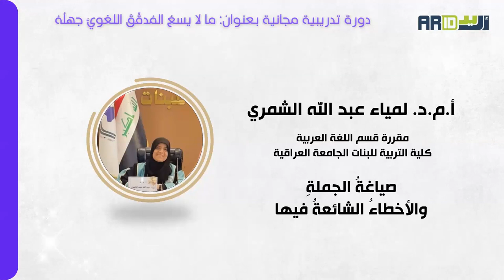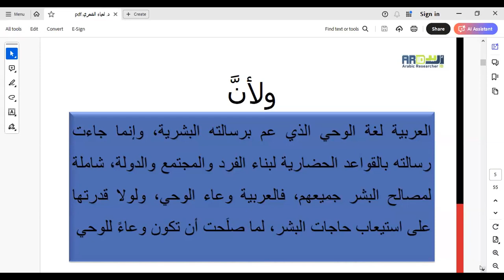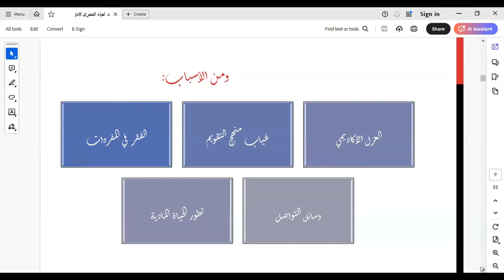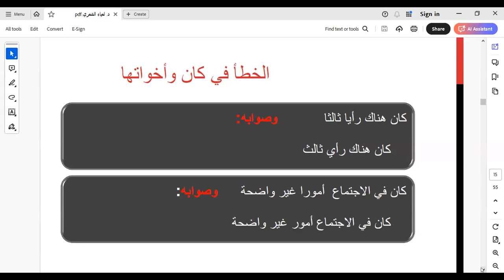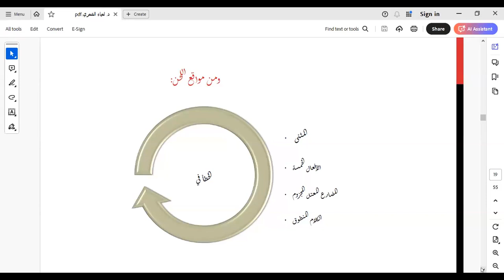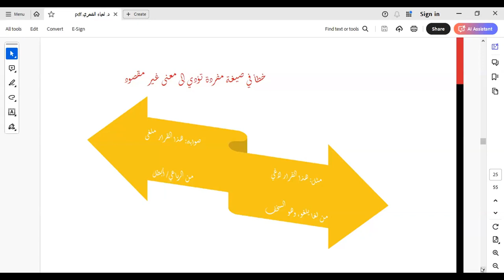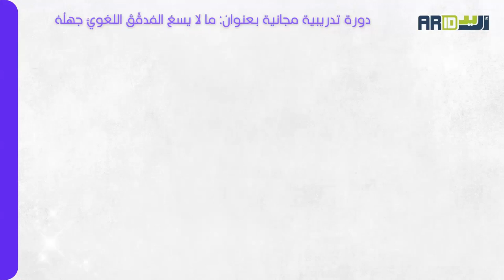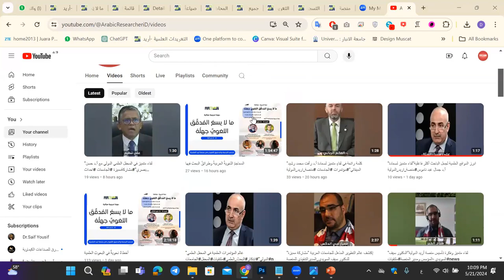صياغةُ الجملةِ والأخطاءُ الشائعةُ فيها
الدورة التدريبية : ما لا يسع المدقق اللغوي جهله

أقامت منصة أريد العلمية دورة تدريبية بعنوان: ما لا يسع المدقق اللغوي جهله

وقدم المحاضرة: الأستاذ الدكتور لمياء عبد الله الشمري

رابط كتاب : ما لا يسعُ المُدقِّقَ اللغويَّ جهلُهُ